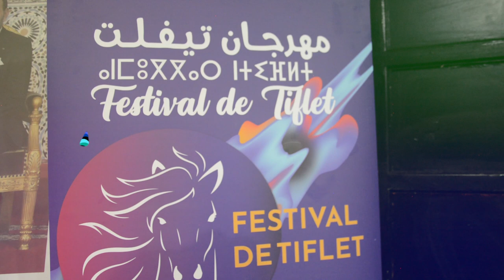أهم جاء في الندوة الصحفية لمهرجان تيفلت في نسخته الرابعة